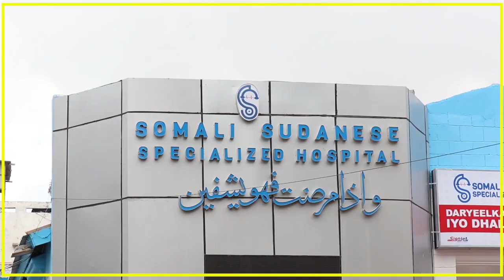CIIDAMADA DOWLADA OO WEERAR KU QAADAY DEGAANKA BACAADKA FAARAX AADAN OO SHABAB MAAMULAYAY